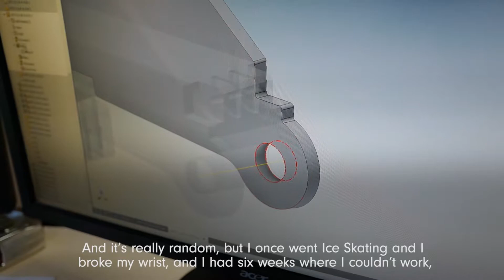Stage One Stories - Chris Dodgson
In our latest campaign we take a look behind the scenes and get to know our team's Stage One Stories a little better.
This video focuses on Chris Dodgson, our Assistant Project Manager - Technical.